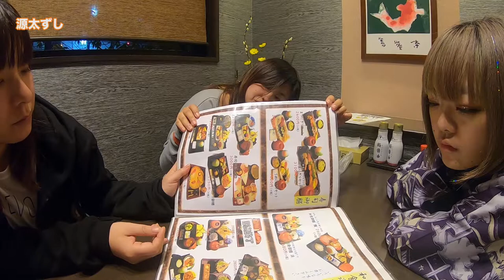【いわき温泉旅行編】#47 最後の晩餐！寿司！/ 源太すし/2020.1【ゆる旅番組】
今回行ったのは アクアマリンふくしま

‹やり方①›
２）好きな動画を選ぶ
３）字幕の作成を行う

‹やり方②›
１）好きな動画にアクセスする
２）保存の横にある「…」を押して「翻訳を追加する」を押す
３）字幕の作成を行う

１本の動画をすべて行う必要はありません！部分的にも行うことができます。また、翻訳を行なっていただけた方は概要欄などにお名前を掲載させていただきます。